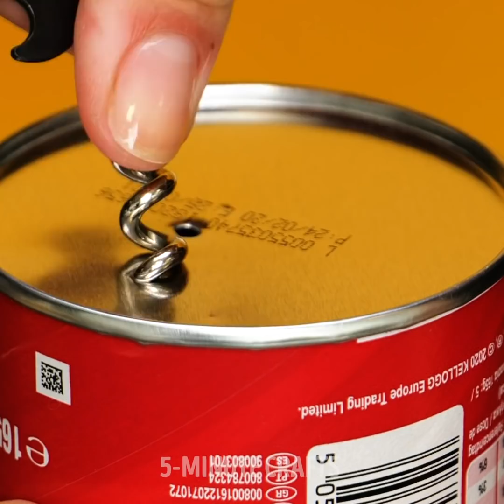HOW TO DECORATE CAKE LIKE A PRO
00:00 - Fancy dessert decoration
03:44 - How to decorate cake
06:10 - Dessert hacks